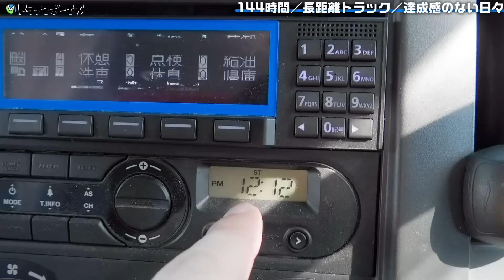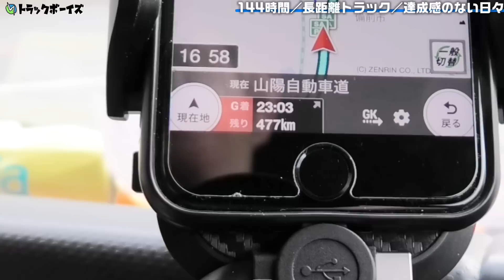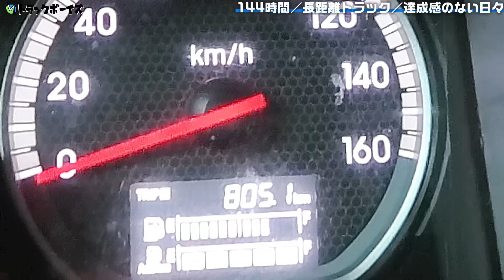【愛知→福岡】長距離トラック運転手／達成感のない日々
次回

僕達と一緒に働きませんか？
各種ドライバーさん募集中！（未経験可）

とはいえ、お給料や仕事内容など
詳しく知りたいかと思いますので、
そんな質問に
直接、僕たちがリモートでお答えいたします！
↓WEB会社説明会応募フォームはコチラ！